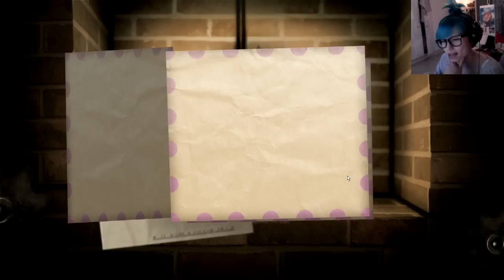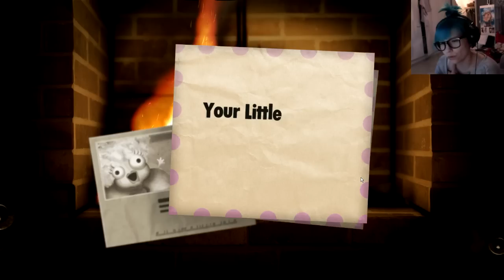Isa Plays: Little Inferno - Part 1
Congratulations on your new Little Inferno Entertainment Fireplace! Throw your toys into your fire, and play with them as they burn. Stay warm in there. It's getting cold outside!